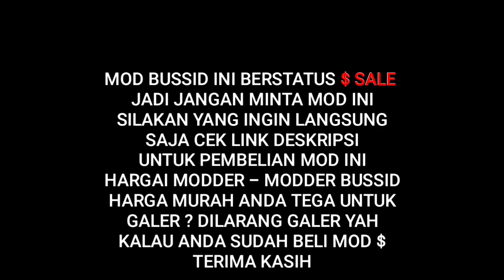REVIEW MOD ISUZU GIGA BOX V1 | MOD BUSSID TERBARU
Zona Gamersz

Terima Kasih Saya Selalu Menghargai Modder - Modder Bus Simulator Indonesia

Cara Pembelian MOD ISUZU GIGA BOX
Bismillah...
-Open order ISUZU GIGA BOX AzuMods $
-harga 20k
-sudah dapat mod,Template,livery,dan masuk grup kusus,free update bug
-Terdapat 2 Varian sementara
-kelebihan yang didapatkan
1.free update bug
2.full anim 123
3.mod ringan untuk HP Ram 1gb keatas
4.Support livery+stiker kaca
5.suspensi mantul
6.masuk grup khusus
-syaratnya pembelian:
1.nama anda:
2.alamat:
3.Nama Plat nya:
4.varian yang akan dibeli
Cara pembelian & Pembayaran via pulsa XL
1.setelah isi formulir data diri
2.tunggu admin mengirimkan no yang akan di tf pulsa
3.jika sudah tf dan kirim bukti tranfer nya
4.add fb "kacang zuper"
5.dikirim modnya

Ingat cuma 20k ya!!
Sekian terimakasih
Credit :
Credits Mods
Mod by. AZUMODS

Livery Free By. A 1 FA
Musik Youtube Library
- Bro - Time
- Grasshopper
Handphone Yang Digunakan
- Samsung J7 Pro
Alat Yang Digunakan
- Taffwere Prodessional Condenser Microphone
- Microphone BM8000
- Audio Splitter
- Windsheld
- XLR Cable
- Shock Proof Mount
- Microphone Susoension
- Stand ARM
- Philips (Lighting)
- Headset AKG
- RSB Headset Kabel Gaming Lupuss G1
- Tripot SLIK U6600

Mod bussid
Bussid
Mod
Cara